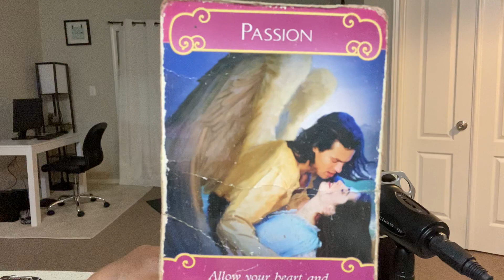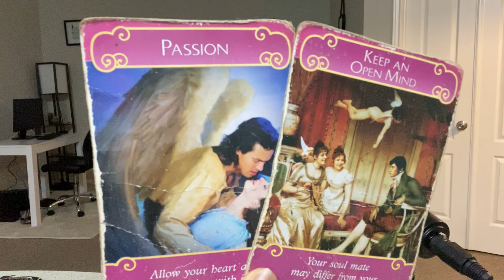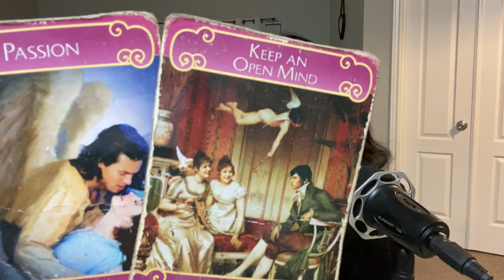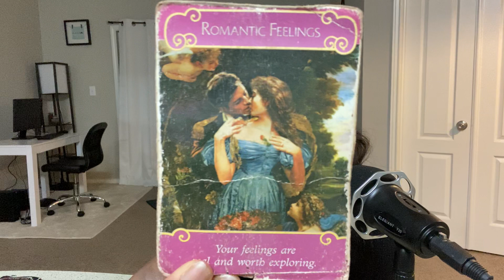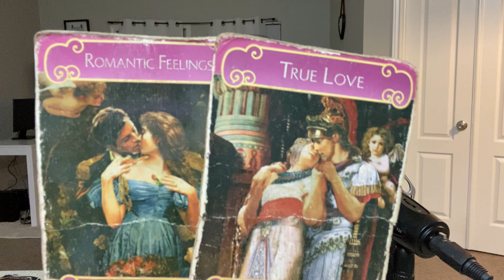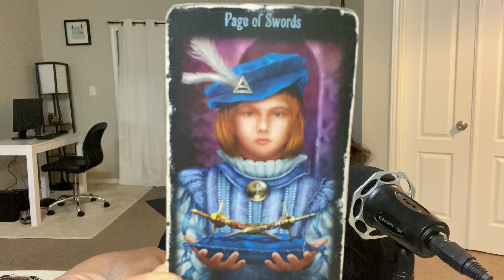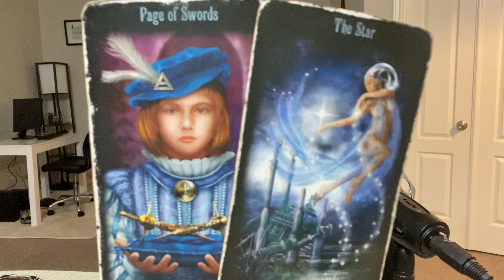BÉLIER: "MON COEUR BAT PLUS FORT QUE MA RAISON" 13-16 NOVEMBRE 2020